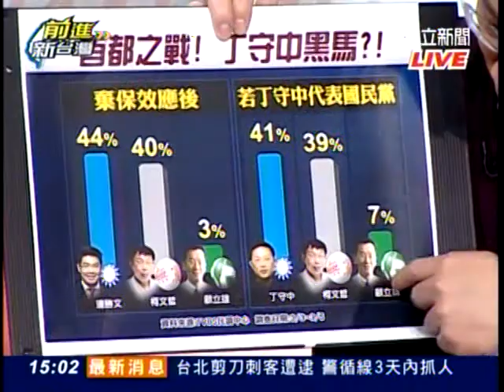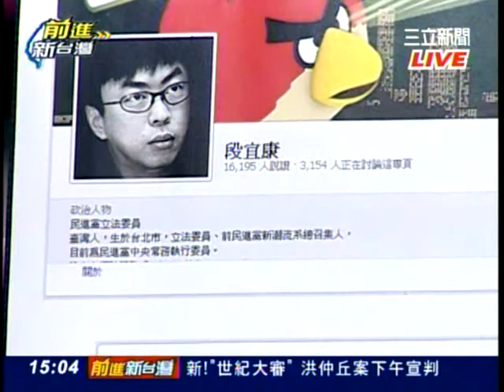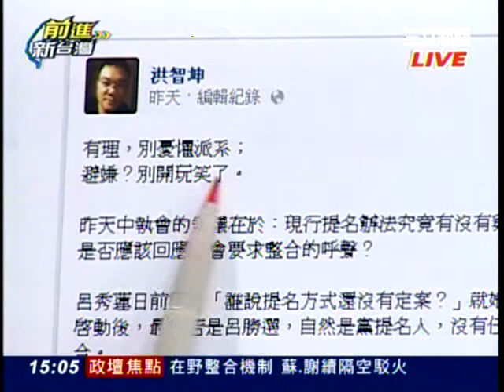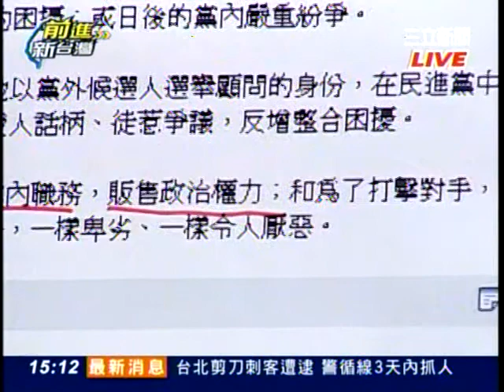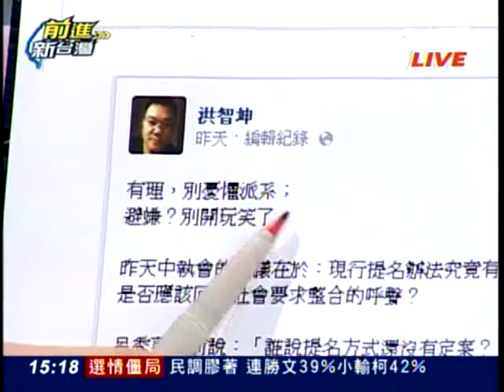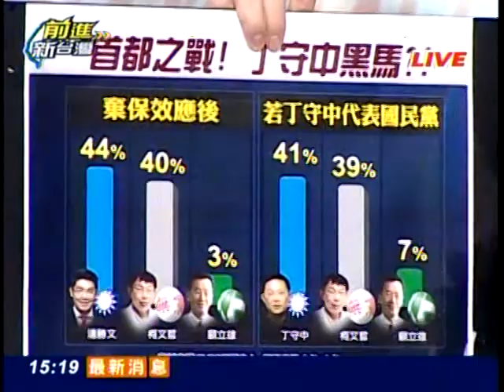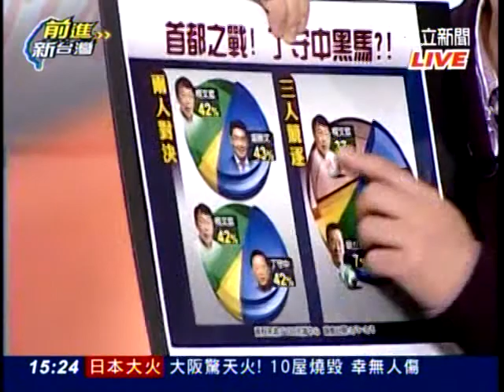前進新台灣-T台民調:丁42% Vs.柯42% 打成平手?!TV 54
T台民調:丁42% Vs.柯42% 打成平手?!
卑劣.權力黑幫 段洪互轟?首都選"哲"?
來賓:徐永明.梁文傑.洪智坤.陳其邁